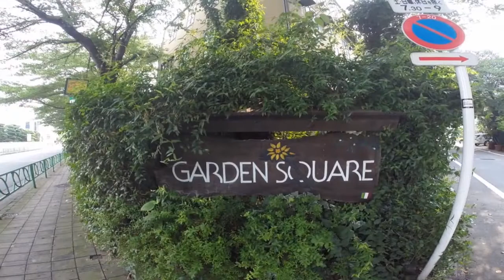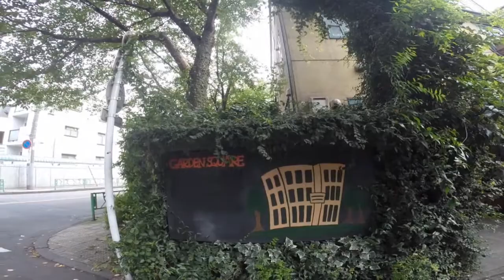TOKYO,TOKYO,TOKYO !（796）GARDEN SQUARE [Nakamura-minami,Nerima-ku] 〜練馬区中村南で「GARDEN SQUARE」を発見！